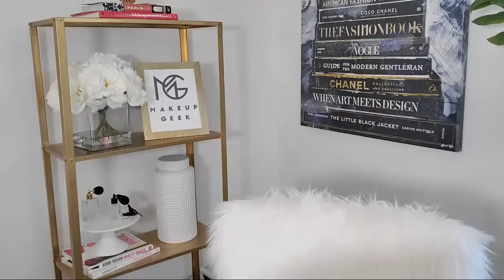Eyeshadow Bingo: YELLOW EYES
Thanks to everyone who was able to join live! The colors that got chosen today for our eyeshadow bingo look were these ones from Makeup Geek:

Hope these are fun for you!  I'll see you this Thursday at NOON PST for our Makeup Class, followed by next Sunday at NOON PST for our last Eyeshadow Bingo before I take off this summer for my baby girls birth!  xoxo

My website with AMAZING makeup products!

If you've read all this, thank you! I appreciate your support! I read each comment and try to respond the best I can :)
xoxo,
Marlena

Makeup Geek provides makeup tutorials, products reviews, fashion videos, and healthy living tips!  I love to make women feel beautiful inside and out :)  Thank you for coming to my channel!